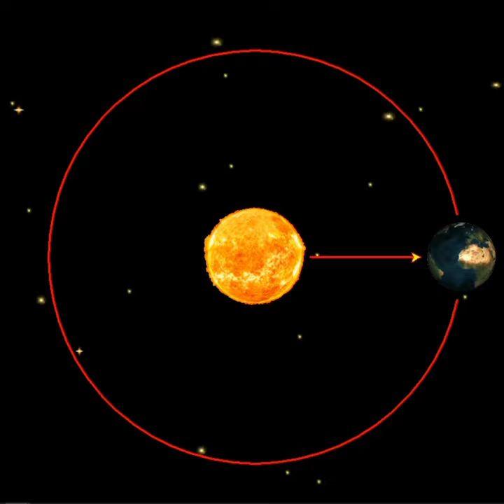Distance and Revolution time between Sun and Planets using || Python 🐢 Graphics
&&& Hastags &&&

*** Communicate ***

Previous Videos